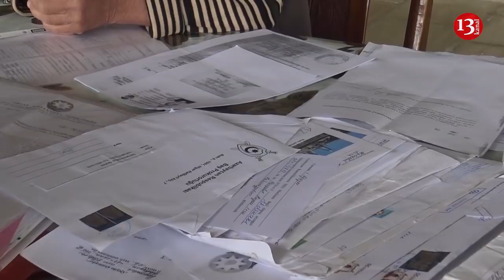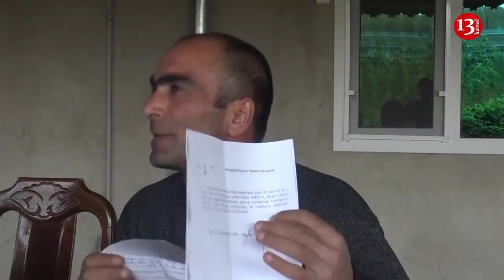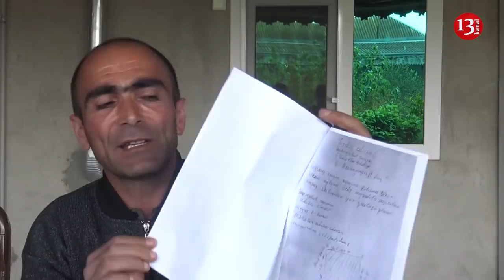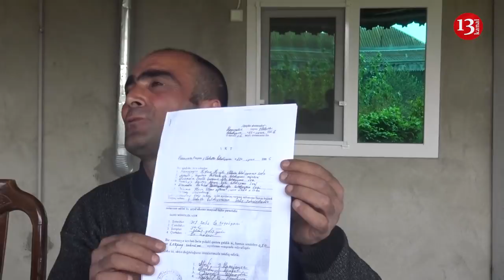"Nəyi var qəşəng pul almısan,etiraf elə":Hacıqabul Sakini:"Məcburuq gedək Nazirlik Önündə yürüş EDƏK